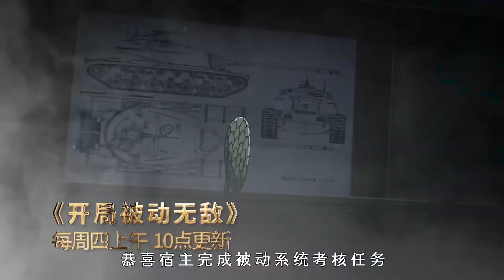🔔🔔🔔 《我老婆是魔王大人 》 第75集 我定要为你报仇！